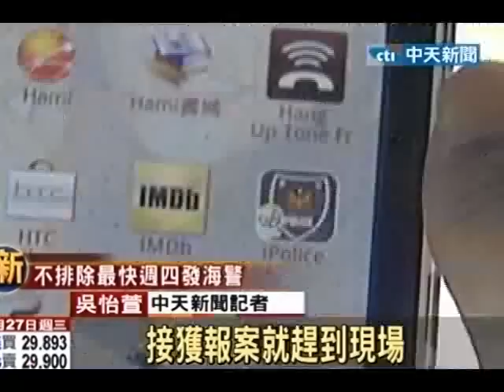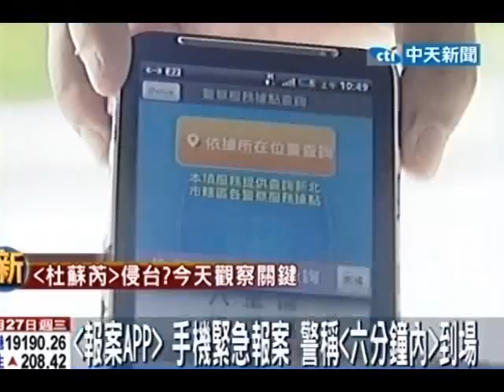「報案APP」手機緊急報案 警稱「六分鐘內」到場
中天新聞》新北市警察局方便民眾以智慧型手機報案，將啟用App微型應用程式，透過這套系統報案，市警局勤務中心立即可以獲悉報案者所在位置，加速前往處理時間。